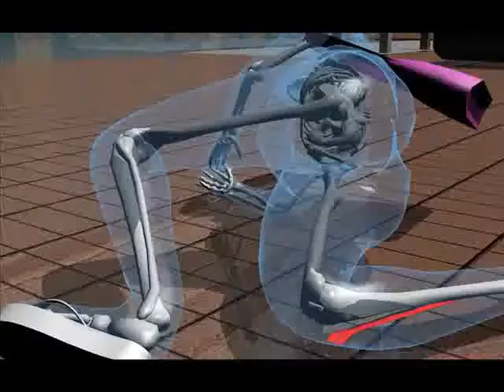Computer Animated Slip-and-Fall with Injury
This clip demonstrates the ability of Design Visionaries, Inc. to combine forensic engineering, computer animation, and real-world data (i.e., post-injury x-rays) in a compelling way that enables attorneys and other parties to make highly impactful, persuasive, and easily understandable arguments.